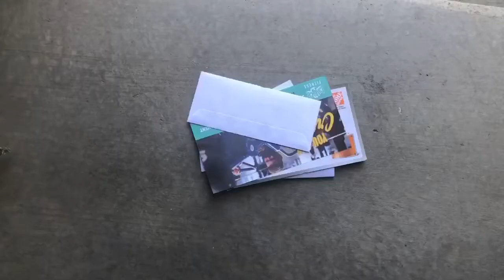Friends in low places